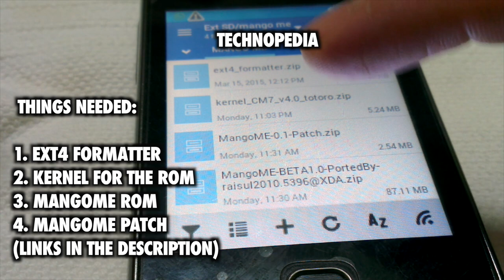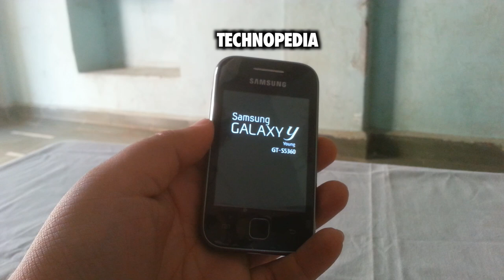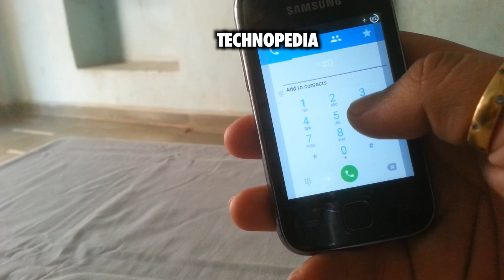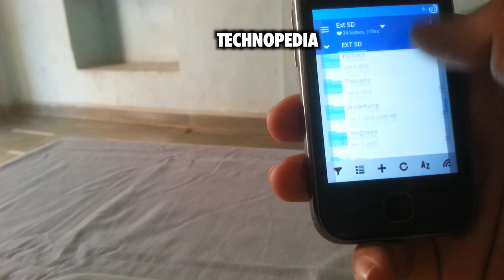Marshmallow Themed CM 7.2 Custom Rom for Galaxy Y (S5360)!!!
Galaxy y Rom Installation Marshmallow.

Your Device Must be Rooted.

No Responsibility for bricked devices!!!

Please be on Stock Firmware before installing the Rom!!